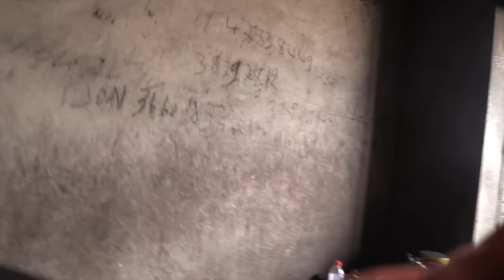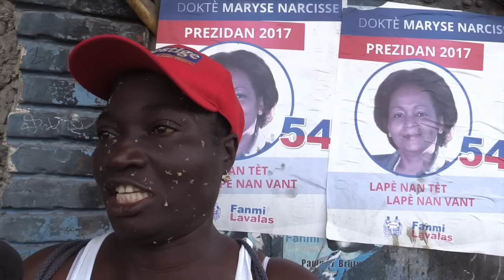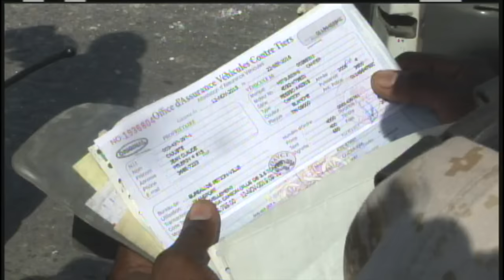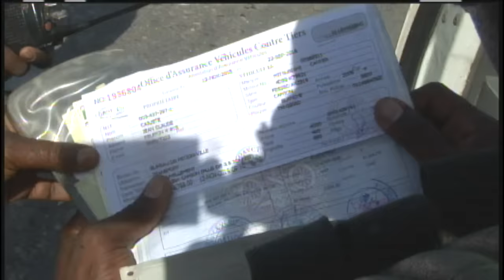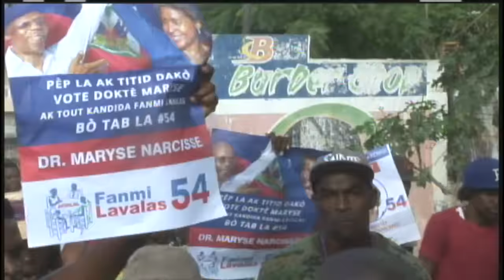Manifestasyon kont koudeta elektoral 22 Novanm 2016